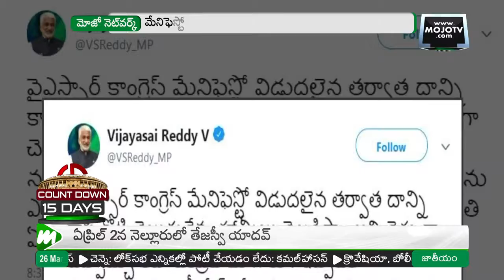Political Strategy Behind Manifesto | మేనిఫెస్టో విడుదలపై టీడీపీ, వైసీపీ దాగుడు మూతలు | YSRCPMOJO